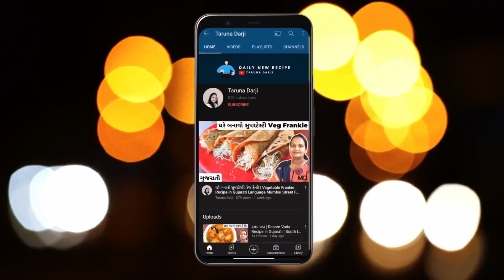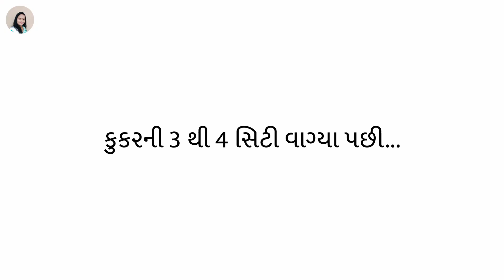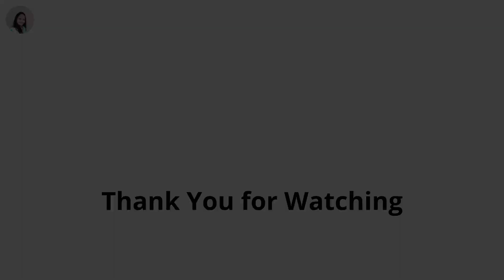દલિયા ખિચડી | Ghau Na Fada Khichdi | Daliya Khichdi Recipe in Cooker | Broken Wheat Khichdi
જય શ્રી કૃષ્ણ દોસ્તો! આજે હું બનાવવા જઈ રહી છું દલિયા ખિચડી (Daliya Khichdi Recipe in Cooker) જે આપણી રેગ્યુલર ખિચડી કરતાં એકદમ સ્વાદિષ્ટ અને પૌષ્ટિક હોય છે અને તમારા ઘર માં બધાને ચોક્કસ થી ભાવશે અને તમારા વખાણ કરશે.

જો તમારે પણ આ Khichdi Banavani Recipe (Ghau Na Fada Khichdi) બનાવવી હોય તો વિડીઓમાં બતાવેલ સામગ્રીનો ઉપયોગ કરવો જેથી તમે એકદમ પરફેક્ટ રીતે Broken Wheat Khichdi બનાવી શકશો.

જો તમને આ વિડિઓ પસંદ આવ્યો હોઈ તો જરૂરથી Like કરજો અને આગળની આવી Best Gujarati Food Recipes અને (GujaratiRecipes) વીડિઓની અપડેટસ મેળવવા માટે ચેનલને Subscribe અને 🔔 બટન ને દબાવો જેથી તમને નવી વિડિઓ Notification સ્વરૂપે મળશે.

આ વિડિઓને તમારા મિત્રો અને સગા વ્હાલા સાથે Share કરજો જેથી એ લોકો પણ આ રેસીપી નો આનંદ લઇ શકે.

તમારો ખુબ ખુબ આભાર આ રેસીપી વિડિઓ જોવા માટે. --